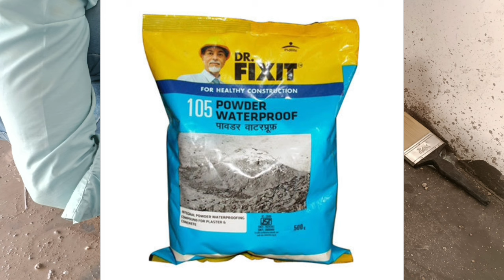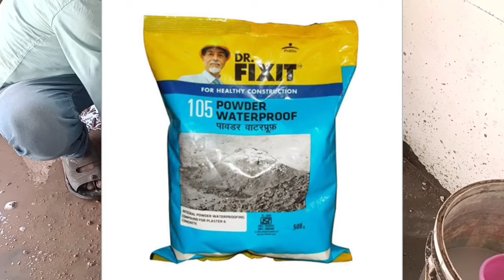ग्राउंड बीम और प्लिंथ बीम दोनों कहा देना है! plinth beam और DPC कहा देना है! ground beam vs plinth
Ground beam or plinth beam kya hota hai? plinth beam or ground beam kaha dena? plinth beam or dpc kaha banana hai?

plinth beam vs dpc
plinth beam vs ground beam
ground beam kaha banaye
plinth beam
DPC kaha banaye
dpc level
DPC kaise banaye
plinth beam level
ground beam level

Ph:- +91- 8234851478 (Only WhatsApp)
Delhi,